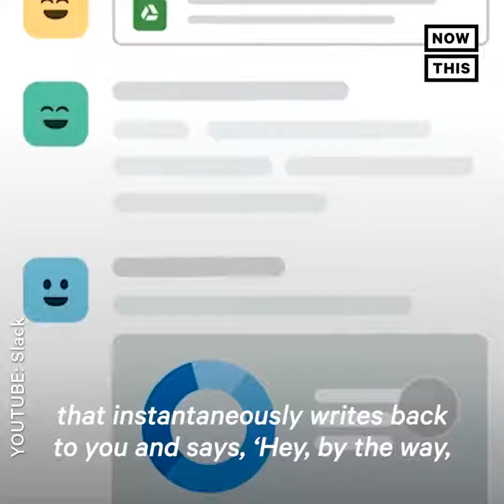18percent - NowThis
This Online Community Is For People Struggling With Mental Health.